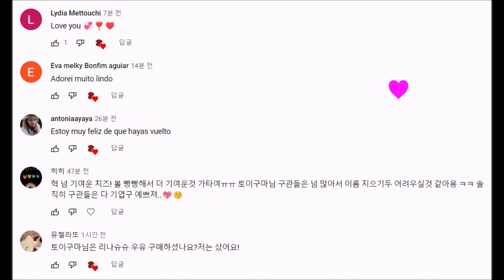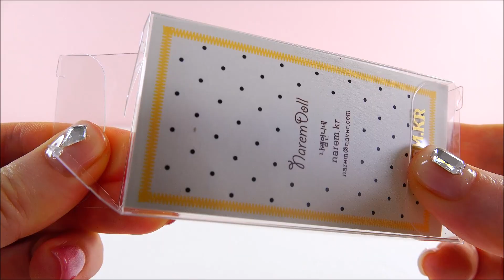구체관절인형 티티야 제제 개봉Ball Jointed Doll TTYA U.Jeje box opening dress up doll miniature 구관/Fortune Wanda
*만 14세 이상 구매 가능*
 놀이용 완구가 아니며, 영상에 사용한 모든제품은 15세 미만 어린이가 사용 할 수 없습니다.
*Available for purchase over 14 years of age*
 This is not a play toy and any products used in this video are not intended for use by children under the age of 15.